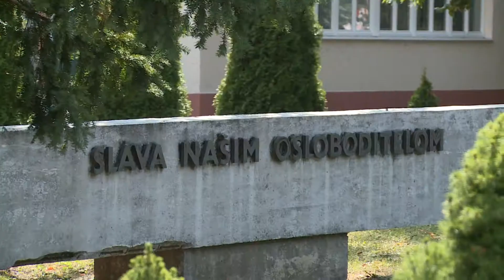Od SNP ubehlo už 74 rokov